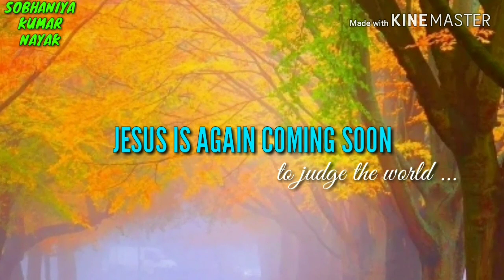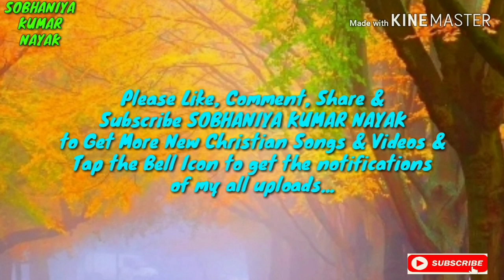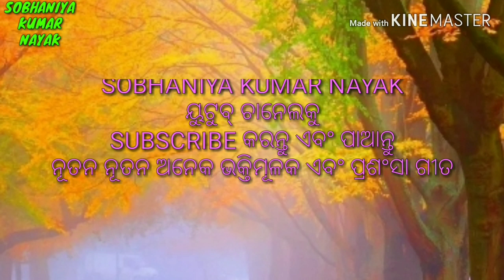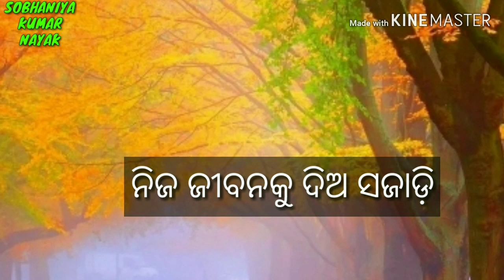LYRICAL VIDEO NAHIRE SAMAYA SAMAYA NAHI || NEW ODIA CHRISTIAN SONG || SOBHANIYA KUMAR NAYAK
Hallelujah!

Hi, this is Rev. Sobhaniya Kumar Nayak and now you are watching your favorite channel SOBHANIYA KUMAR NAYAK.

Here I have presented the Lyrical video of the song NAHIRE SAMAYA SAMAYA NAHI. Hope you all will like this Lyrical video song.  Thanks...